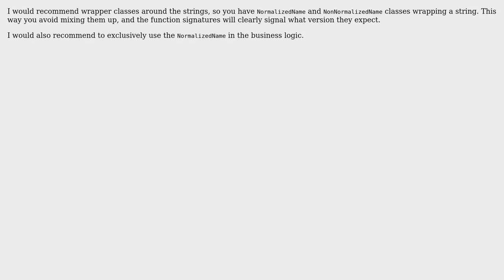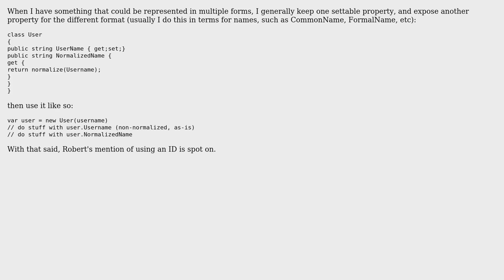How to design functions when they need to work with "normalized" and "non-normalized" data?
Software Engineering: How to design functions when they need to work with "normalized" and "non-normalized" data?

With thanks & praise to God, and with thanks to the many people who have made this project possible! | Content (except music & images) licensed under CC BY-SA | Music | Images & others | With thanks to user user2064000 user jleach user JacquesB and the Stack Exchange Network Trademarks are property of their respective owners. You are responsible for your own actions.